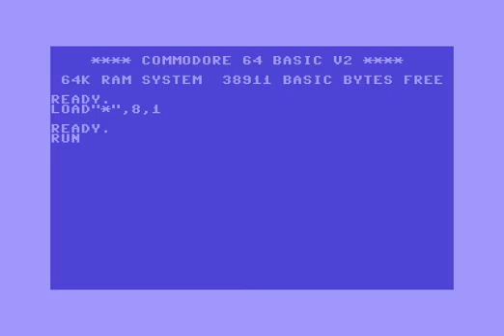Ensign Intro ! Commodore 64 (C64)